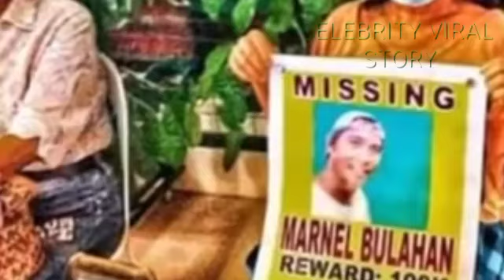UPDATE: PUT0L-PUT0L NA KALANS@Y NG NAWAWALANG SEAMAN NATAGPUAN SA ILALIM NG SEMENT0